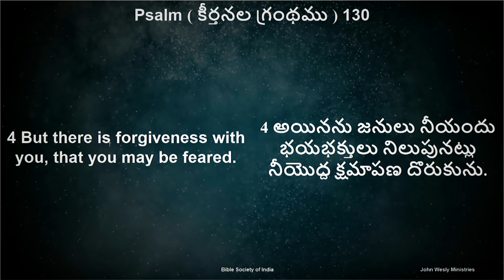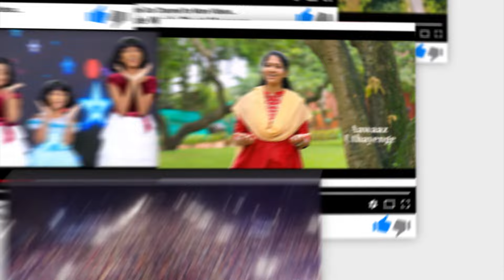Daily Bible Promise | ఈ రోజు దేవుని వాగ్దానం | 2 మార్చి 2024 | Dr John Wesly